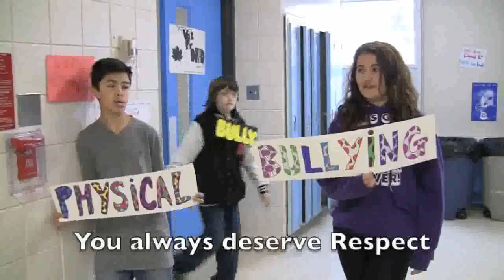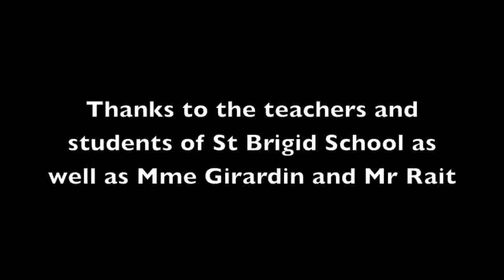St. Brigid Says No to Bullying, Gangnam Style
The Grade 6 students of St. Brigid Catholic school, with the Ottawa Catholic School Board, have created a song about Bullying, using PSY's Gangnam Style song. Under the direction of Mme Caroline Girardin and with the expert help of videographer Marcus Rait, they demonstrate the different types of bullying and offer ways of dealing with it. We hope you enjoy our video!